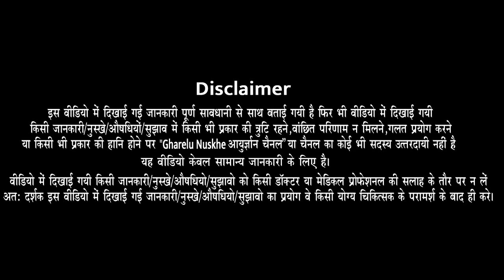घर पर प्रोटीन पाउडर कैसे बनाये ? Protein Powder खाने से शरीर में क्या होता है ?